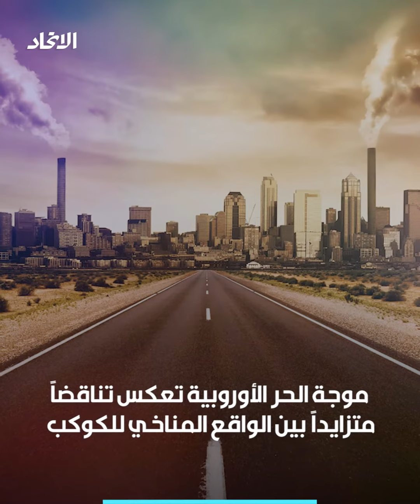طرق العالم تئن تحت ضغط التغير المناخي